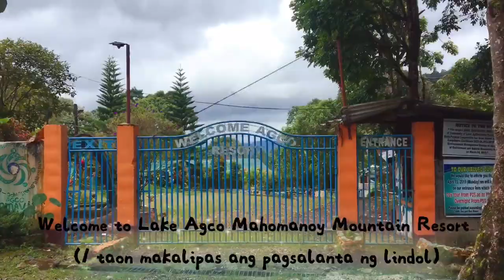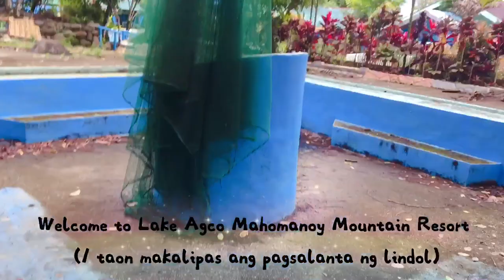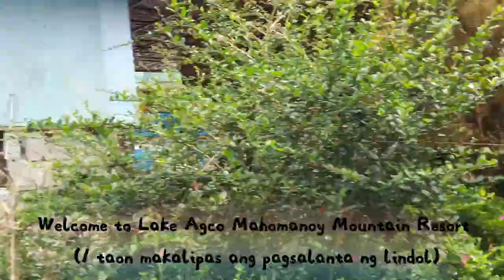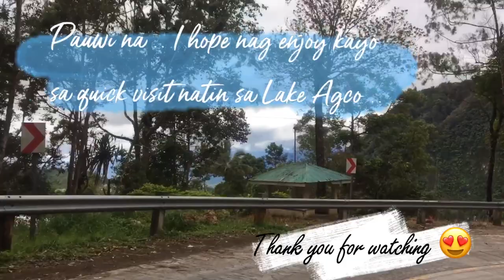Operational naba? Lake Agco Resort | 1 year after Earthquake | Mark Gil Vlogs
Hi mga ka suwod. Karamihan sa mga ka suwod natin nagtatanong if open na ba or nag operate naba ang Lake Agco Mahomanoy Mountain Resort. I made a vlog on my quick visit sa Resort. Tara! Panuorin natin ☺️